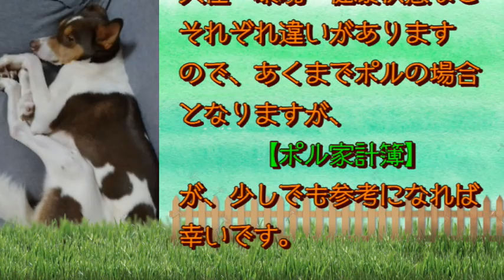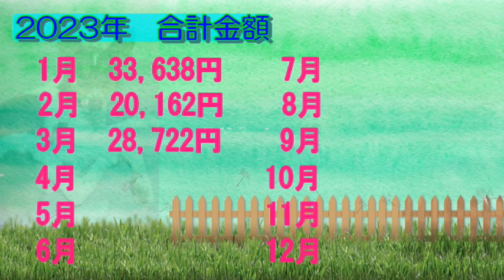【ポル家計簿☆2023年】🐰３月分🐶✨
【ポル家計簿】2023年3月分です🤗💖

🍀お知らせ🍀
わんわんPollux【ポルックス】の動画投稿は2023年4月半ばから、投稿者多忙につき不定期となります。犬の家計簿(ポル家計簿)は月初めの第一金曜日に必ず投稿しますがその他は不定期となります。
細々頑張りますので、観てくださると嬉しいです🤗💖

　【犬の家計簿まとめ】飼い始めてから１年ごとの【ポル家計簿】まとめです。⇩

Twitterはじめました🍀良かったら遊びに来てください(#^^#)💕